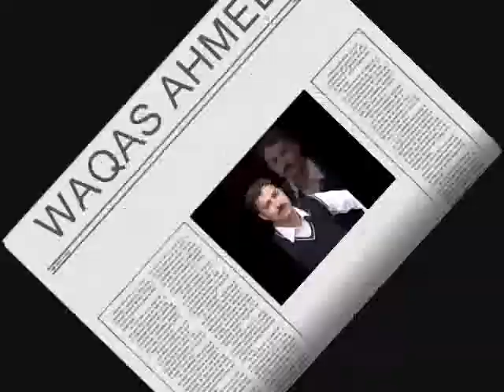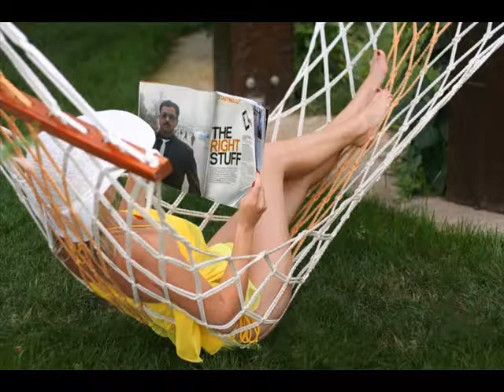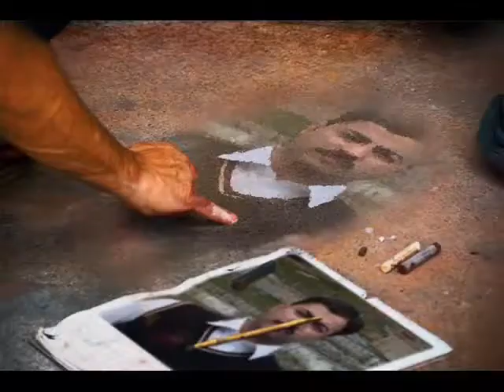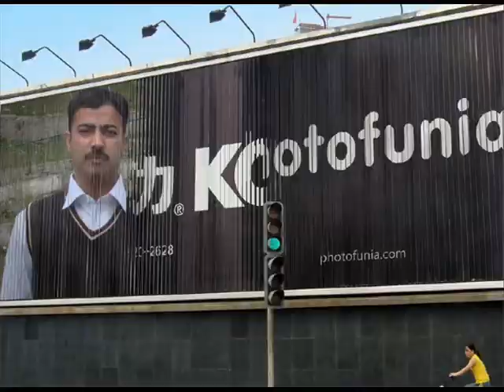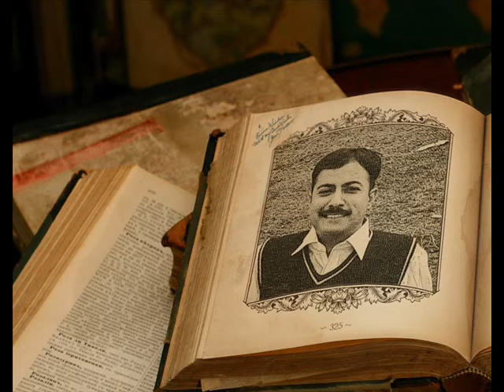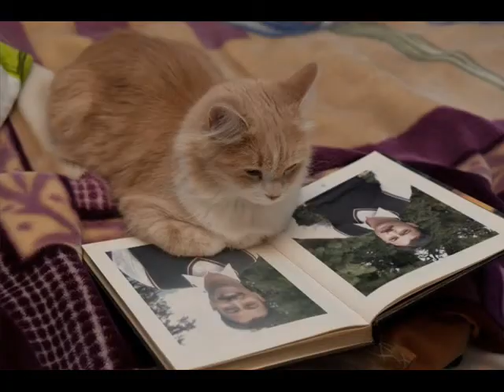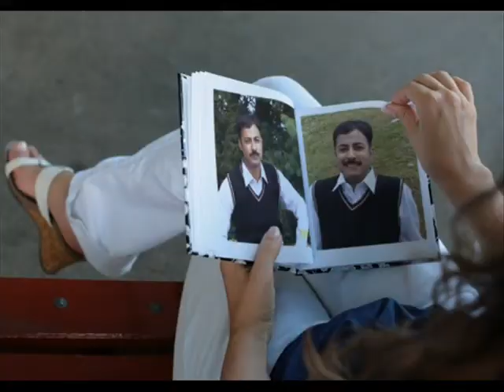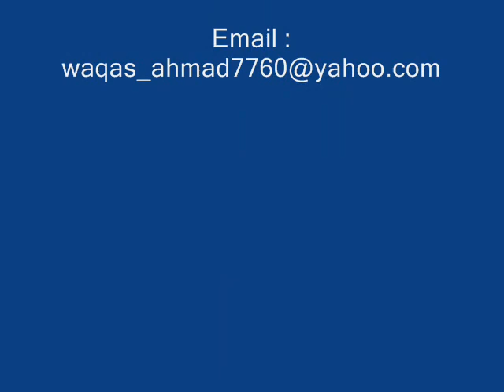Kumar sanu by waqas.wmv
Enjoy kumar sanu awesome songs with my pics